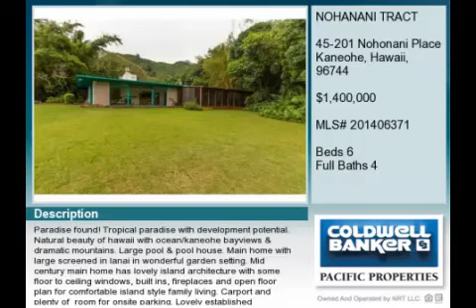Real estate for sale in Kaneohe Hawaii - MLS# 201406371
45-201 Nohonani Place
Kaneohe Hawaii 96744
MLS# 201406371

Paradise Found! Tropical Paradise with development Potential. Natural Beauty of Hawaii with Ocean/Kaneohe Bayviews & Dramatic Mountains. Large Pool & pool house. Main home with large screened in lanai in wonderful garden setting.Mid Century Main home has lovely island architecture with some floor to ceiling windows built ins fireplaces and open floor plan for comfortable island style family living.  Carport and plenty of  room for onsite parking.  Lovely established neighborhood on Mauka side of Bay Drive. Country feel  just minutes away from shopping golf  and restaurants.